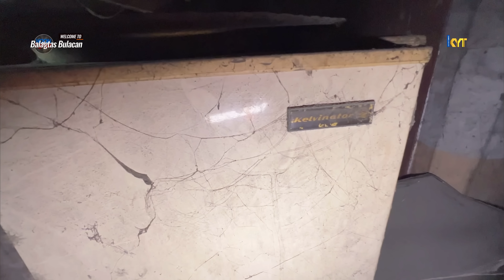ANOTHER BAHAY NA TISA IN THE PHILIPPINES! THE 184 YEAR-OLD HERITAGE HOUSE OF CONSTANTINO FAMILY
CONSTANTINO HERITAGE HOUSE
ANG BAHAY NA TISA 1840